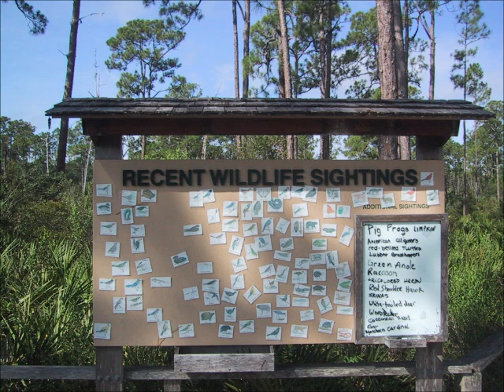Marvin Gaye - Trouble Man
This track by Marvin Gaye appears on his 1972 Album "Trouble Man".